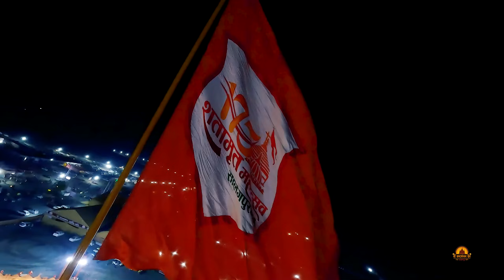FPV DRONE | HANUMAN JANMOTSAV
પધારો, દાદાના દરબારમાં સાળંગપુરધામમાં

શ્રી સ્વામિનારાયણ મંદિર વડતાલધામ સંચાલિત શ્રી કષ્ટભંજનદેવ હનુમાનજી મંદિર સાળંગપુર આયોજીત

શ્રી શતામૃત મહોત્સવ

:: તારીખ ::
09 થી 22 નવેમ્બર 2023
:: પ્રવેશ સમય ::
સવારે ૧૦ થી રાત્રે ૮.૩૦ સુધી

:: આયોજક ::
શ્રી હરિપ્રકાશદાસજી સ્વામી - કોઠારી વિવેકસાગરદાસજી સ્વામી (અથાણાવાળા) સાળંગપુરધામ